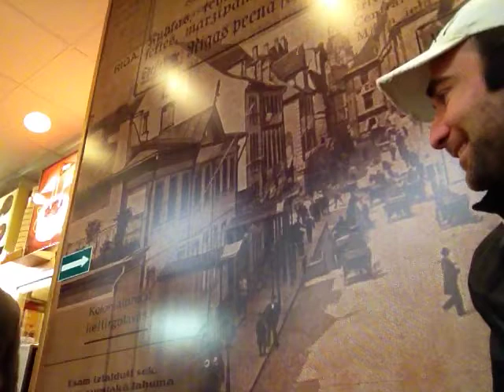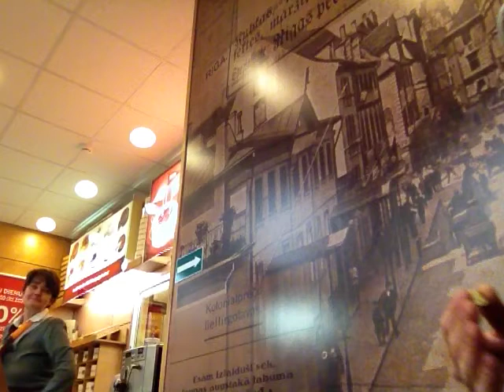ВИДЕОответ Джону... нужен рисунок КАБРИОЛЕТa...